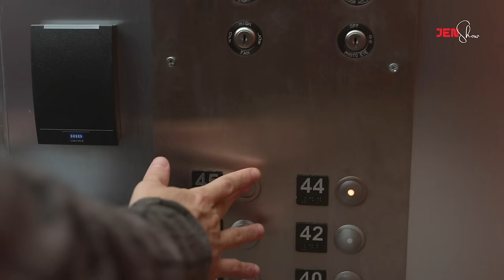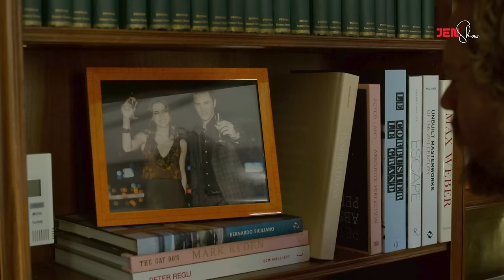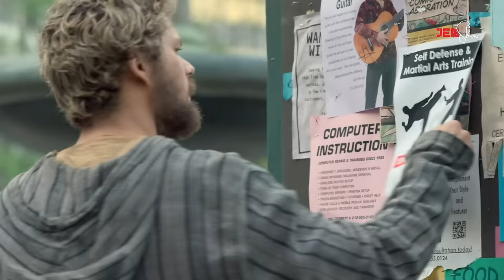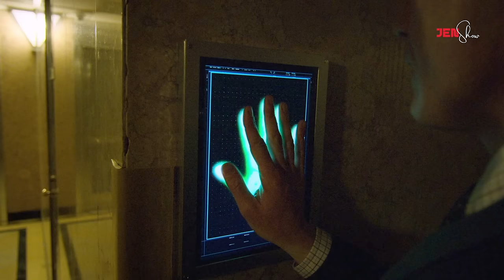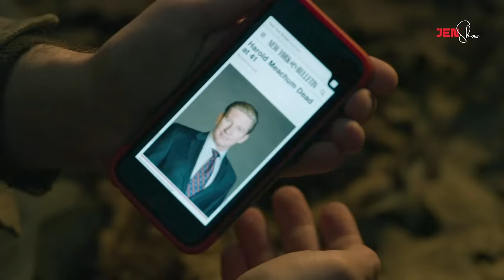Thah tumtute chu a UNAUTE an lo ni reng mai!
An chhungkua thlawhna chetsual vangin an mang tep, vanneihthlak takin a dam khaw chhuak, mahse unau ang maia a en a thianten bumin an lo hre chhunzawm duh ta si lo, mi a dahna ah an la dah zui, tlan chhuah leh theih a ni ang em? Nge lunginah a hun tawp a hmang mai dawn?